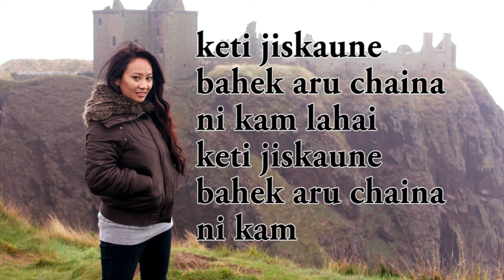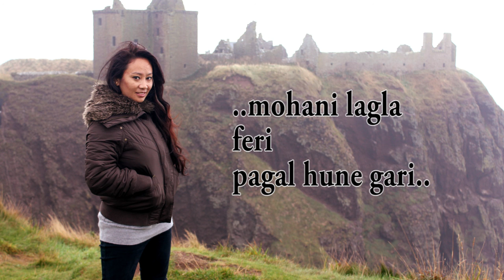Chittika Pari by Mausami Gurung (HD Lyrical Video)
Unofficial Lyrical Video of Mausami Gurung's Chittika pAri Kapal Kori from first Album "Mahasus"

Vocal Artist: Mausami Gurung